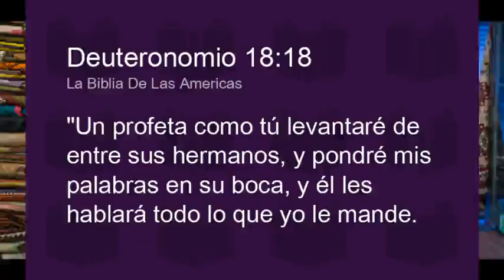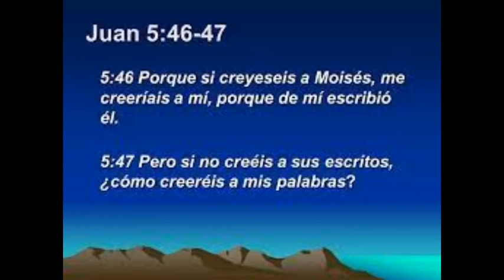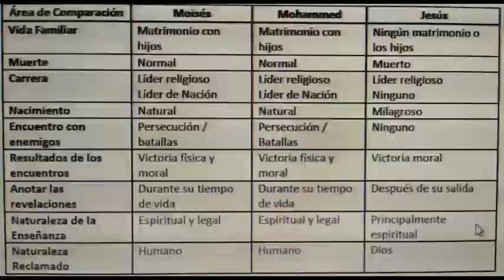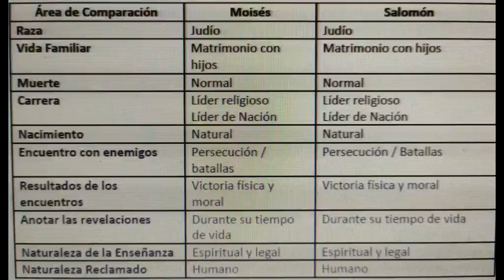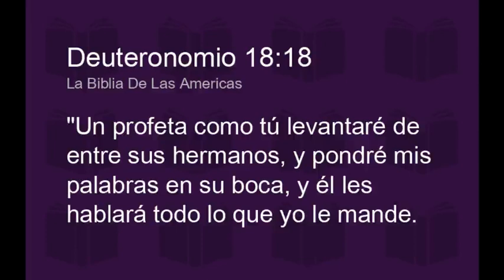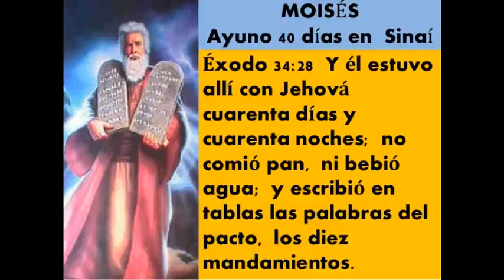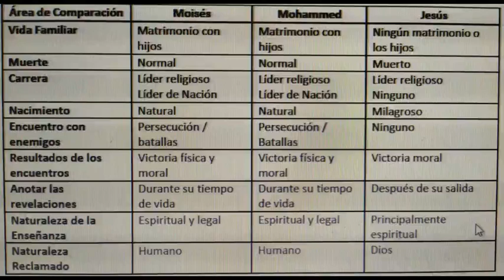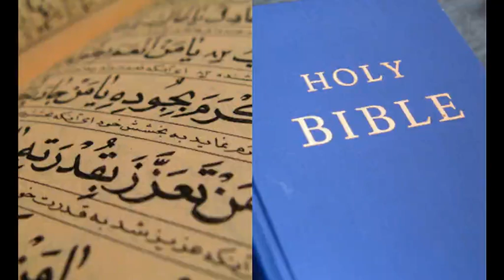Biblia desenmascara Islam - Deuteronomio 18:18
Este video no pertenece al Bibliotecario TJ, sino a un canal ya inexistente. Si desean contactar con el autor del dicho , disponemos de este mail que alguna vez puso en su canal: , aunque no sabemos si lo sigue empleando. Disfruten de su contenido y si pueden enviarnos al canal, mas material para el beneficio de todos , no lo duden.